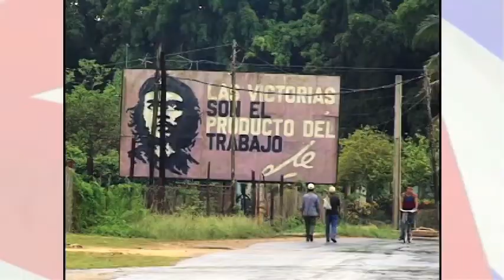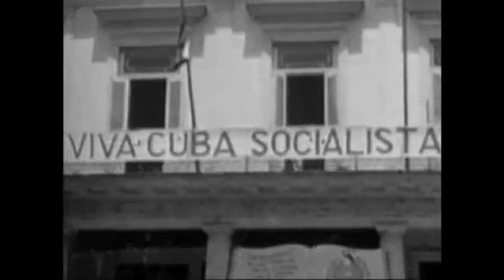Batalha de Praia Girón: Cuba celebra 50 anos de socialismo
Em 16 de abril de 1961 a revolução cubana declara seu caráter socialista. A data marca momentos de grande tensão entre imperialistas dos EUA e vitoriosos revolucionários, como Fidel Castro, de 1º de janeiro de 1959. Já em 17 de abril americanos abrem fogo contra a ilha pela praia Girón, mas são fragorosamente derrotados em menos de 72 horas. Após 50 anos, a TV Vermelho busca o significado desta vitória e quais são os atuais desafios do socialismo cubano.